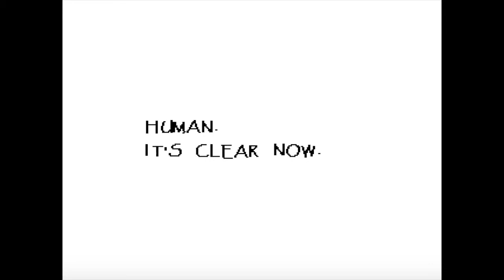(Undertale-Ep3 I Hate Knowledge)